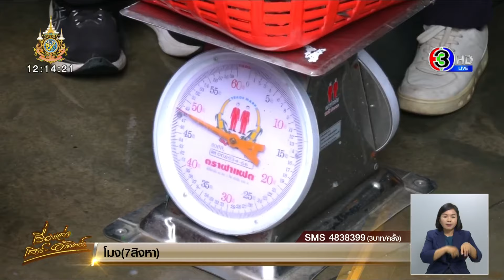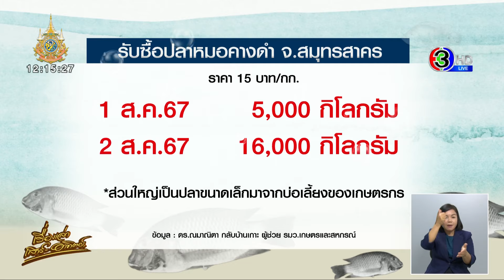ยอดรับซื้อ 'ปลาหมอคางดำ' ในพื้นที่สมุทรสาคร 2 วัน ได้กว่า 20,000 กิโล พบส่วนใหญ่เป็นปลาขนาดเล็ก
วานนี้ (3 ส.ค.) ดร.ณมาณิตา กลับบ้านเกาะ ผู้ช่วยรัฐมนตรีว่าการกระทรวงเกษตรและสหกรณ์ พร้อมด้วยนายเผดิม รอดอินทร์ ประมงจังหวัดสมุทรสาคร และเจ้าหน้าที่สำนักงานประมงจังหวัดสมุทรสาคร ลงพื้นที่ตรวจเยี่ยมจุดรวบรวมปลาหมอคางดำ ในพื้นที่จังหวัดสมุทรสาคร ณ บริเวณแพนายวิชาญ เหล็กดี ม.2 ริมคลองพิยาลงกรณ์ ต.บางหญ้าแพรก อ.เมืองสมุทรสาคร จ.สมุทรสาคร

ดร.ณมาณิตา กล่าวว่า ร้อยเอก ธรรมนัส พรหมเผ่า รัฐมนตรีว่าการกระทรวงเกษตรและสหกรณ์ ได้มอบหมายให้ติดตามการปฏิบัติการกำจัดปลาหมอคางดำเร่งด่วน ตามที่กรมประมงได้มีการจัดตั้งจุดรับซื้อขึ้นทุกจังหวัดที่มีการแพร่ระบาดของปลาหมอคางดำ จํานวน 73 จุด กำหนดราคารับซื้อที่กิโลกรัมละ 15 บาท รวบรวมไปให้สถานีพัฒนาที่ดินแต่ละพื้นที่ผลิตเป็นน้ําหมักชีวภาพ ส่งมอบให้การยางแห่งประเทศไทยนําไปแจกจ่ายแก่เกษตรกรในโครงการแปลงใหญ่ใช้ในพื้นที่สวนยางกว่า 200,000 ไร่

โดยเปิดจุดรับซื้อปลาหมอคางดํา ตั้งแต่วันที่ 1 สิงหาคม 2567 เป็นต้นมา ในพื้นที่จังหวัดสมุทรสาคร มีผู้สมัครเข้าร่วมเป็นผู้รวบรวมปลาหมอคางดำ ตั้งจุดรับซื้อ จำนวน 10 ราย เริ่มดำเนินการแล้ว 4 ราย ได้แก่ แพธนูทอง ม.2 ต.บางหญ้าแพรก อ.เมืองสมุทรสาคร, แพนายวิชาญ เหล็กดี ม.2 ต.บางหญ้าแพรก อ.เมืองสมุทรสาคร, แพมิตร (นางจารุจันทร์ จารวิไพบูลย์) ม.2 ต.บางหญ้าแพรก อ.เมืองสมุทรสาคร และ แพนางสาวสุจิตรา จินดาวา (ผึ้งกะปิมหาชัย) ม.1 ต.บางกระเจ้า อ.เมืองสมุทรสาคร

ผลการดำเนินงานวันแรก (1 ส.ค.67) แพรับซื้อราคากิโลกรัมละ 15 บาท รวบรวมปลาหมอคางดำได้จำนวน 5,000 กิโลกรัม ในวันที่สอง (2 ส.ค.67) รวบรวมปลาหมอคางดำได้ จำนวน 16,000 กิโลกรัม โดยมีเจ้าหน้าที่จากสำนักงานประมงจังหวัดสมุทรสาครมาตรวจสอบการชั่งน้ำหนักที่ต้นทาง ออกเอกสารรับรองให้กับแพก่อนจะลำเลียงขนส่งไปให้สถานีพัฒนาที่ดินสมุทรสาคร และโรงงานผลิตน้ำหมักชีวภาพของการยางแห่งประเทศไทย ที่จังหวัดกาญจนบุรี ซึ่งมีข้อสังเกตุว่าปลาหมอคางดำที่รวบรวมได้ในสองวันนี้ส่วนใหญ่เป็นปลาขนาดเล็กที่ได้มาจากบ่อเลี้ยงของเกษตรกรเป็นจำนวนมากกว่าปลาหมอคางดำจากแหล่งน้ำสาธารณะ